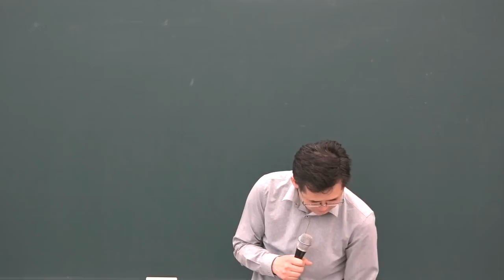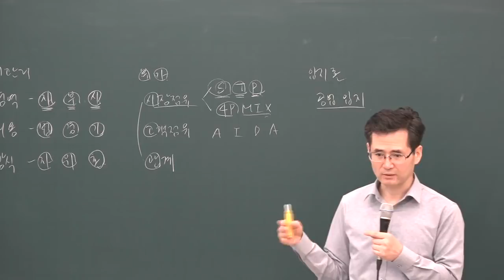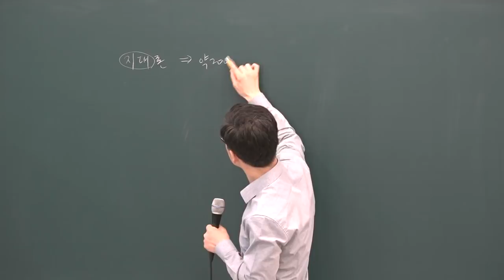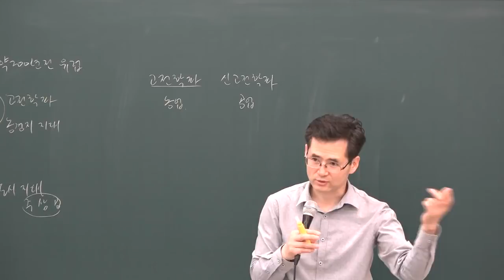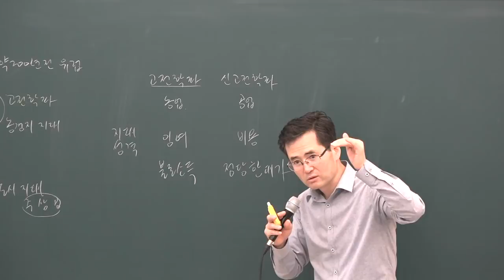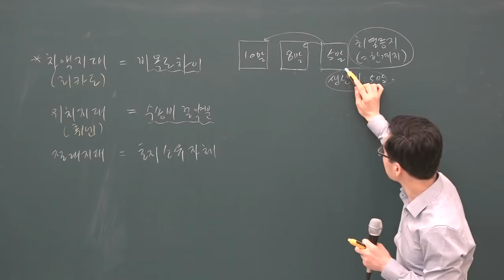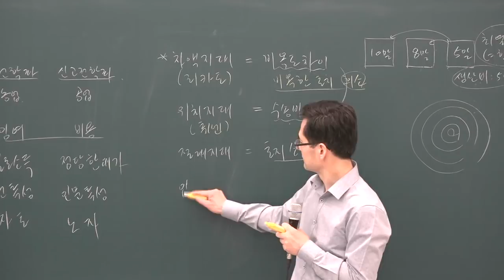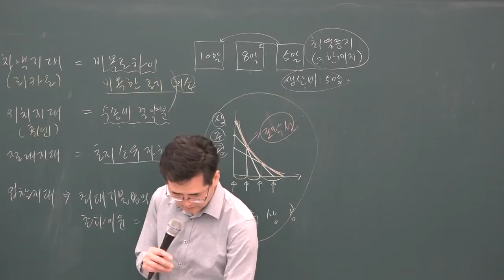[공전무] 2019년 공인중개사 부동산학개론 고급이론 4-29